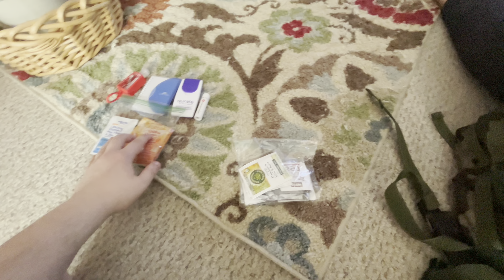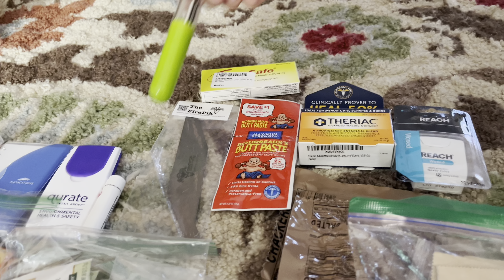My mom’s bug out bag?!